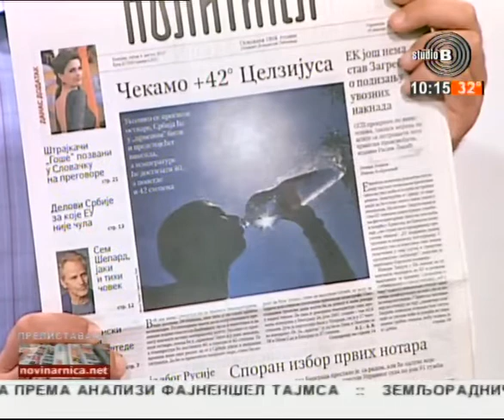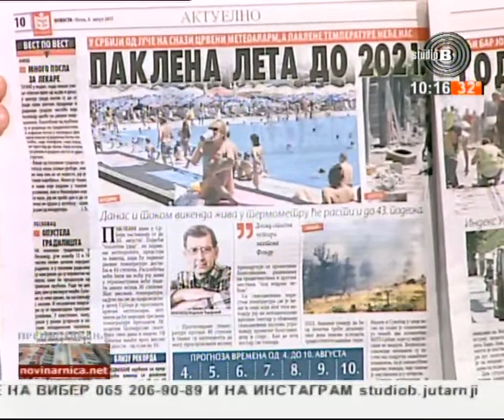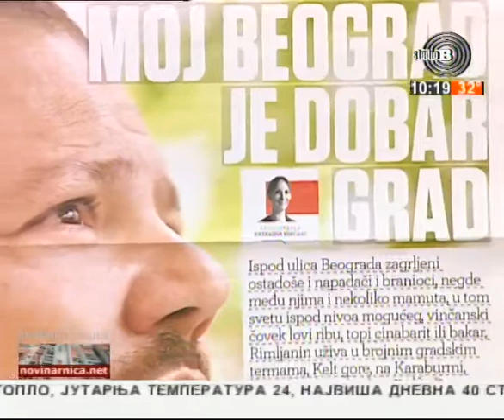Prelistavanje StB - gost Aleksandar Diklić [04.08.2017.]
Domaćin - Jasmina Jončić
gost Aleksandar Diklić, autor serijala I knjige „Beograd večiti grad”